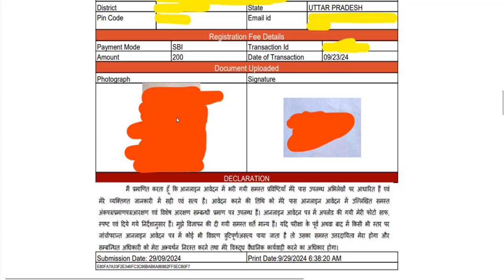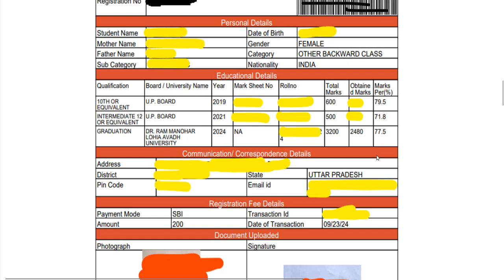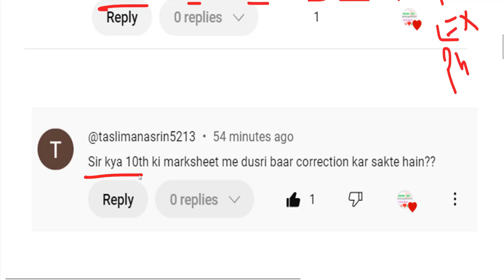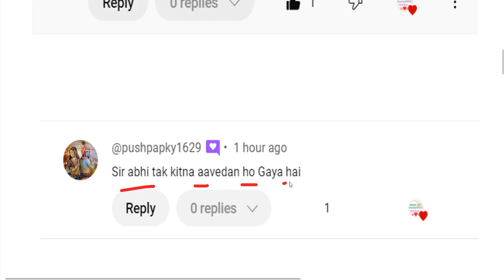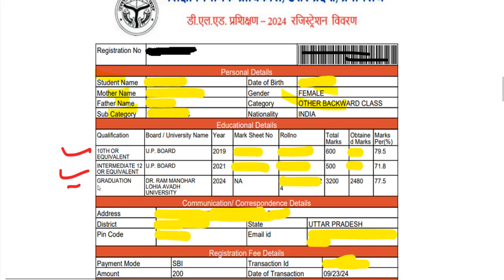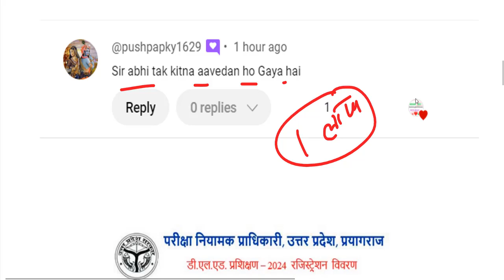up btc online form Admission/up deled 2024 Form,Eligibility Criteria, FEES, SEATS,CUT OFF,Merit,12TH